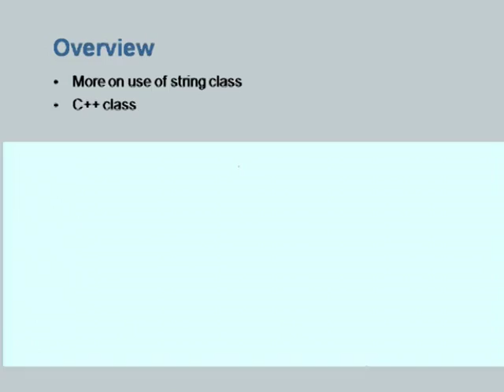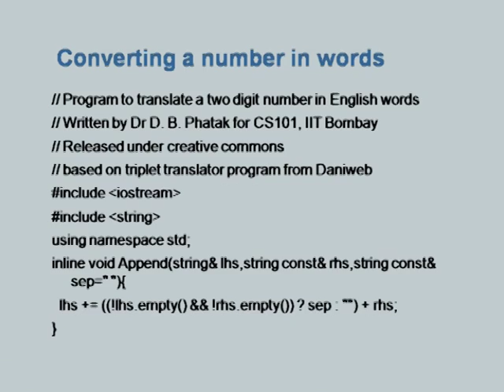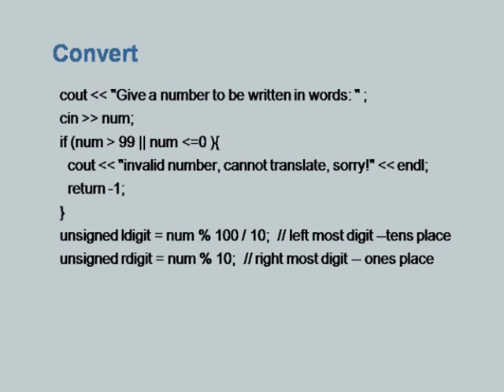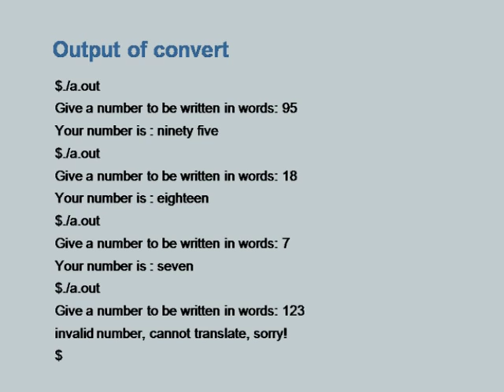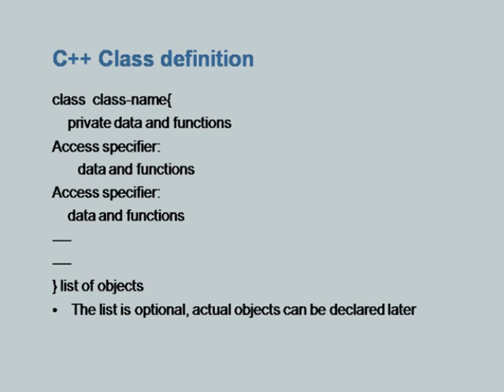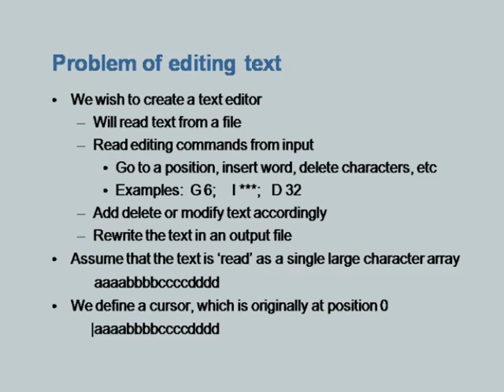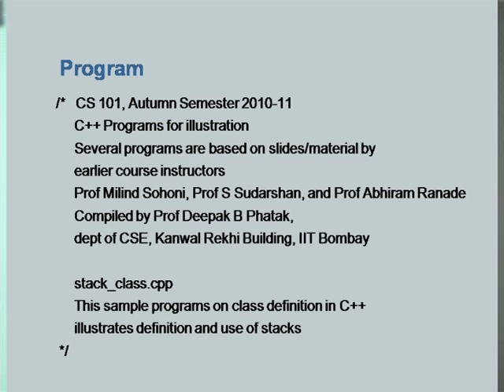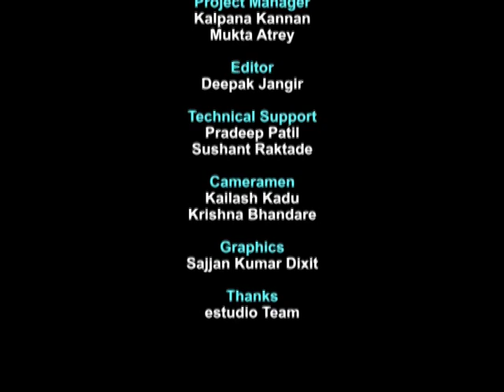CS101 L23 More on Strings, Class Definition and Usage